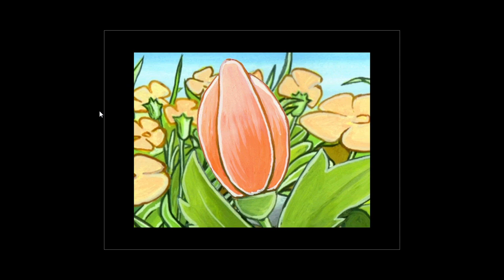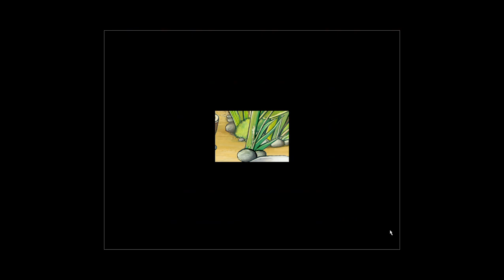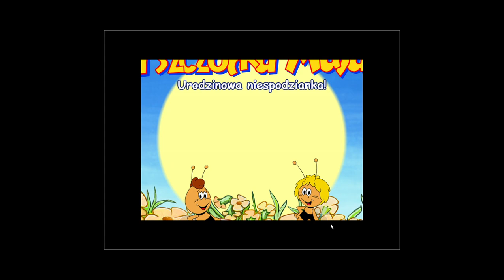Pszczółka Maja Urodzinowa Niespodzianka [CAŁA GRA] [BEZ KOMENTARZA] [GAME MOVIE PL]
W tej odsłonie dzięki pomocy Gucia, konika polnego Filipa i innych przyjaciół naszej małej pszczółki, przygotowujemy urodzinowe przyjęcia dla tytułowej bohaterki.